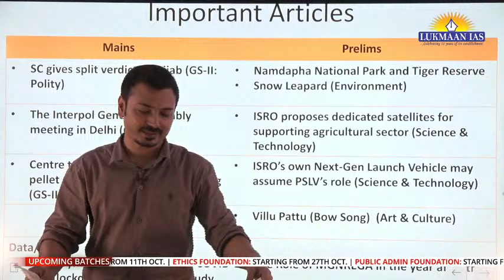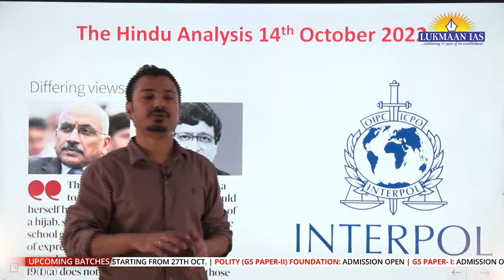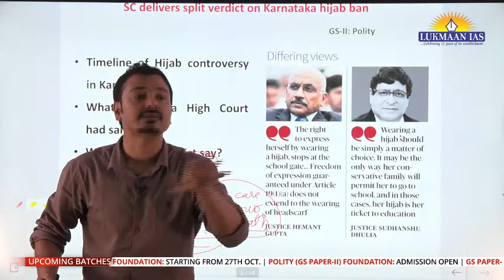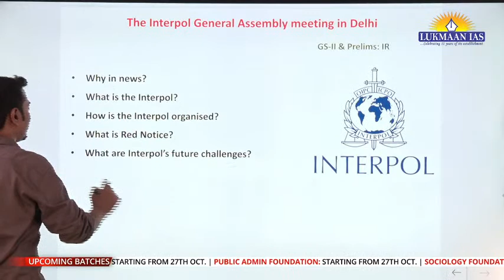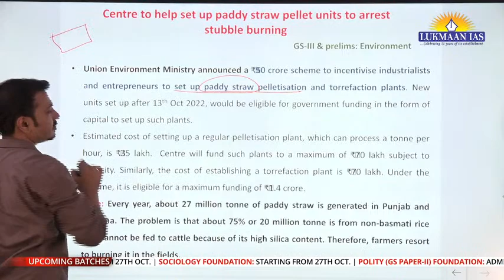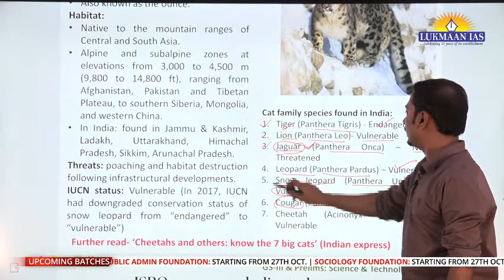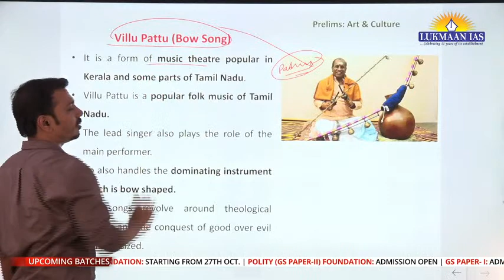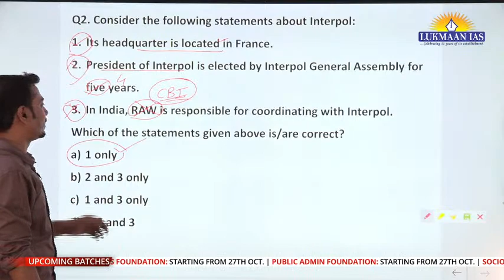The Hindu Newspaper Analysis | October 14, 2022 | By Laxmikant Jaybhaye | Lukmaan IAS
Timestamps:
00:00  Important articles in The Hindu Newspaper of 14th Oct. 2022
08:36 SC gives split verdict on hijab
26:20 The Interpol General Assembly meeting in Delhi
31:24 Centre to help set up paddy straw pellet units to arrest stubble burning
35:17 Namdapha National Park and Tiger Reserve
39:33 Snow Leopard
44:42 ISRO proposes dedicated satellites for supporting agricultural sector
47:02 ISRO’s own Next-Gen Launch Vehicle may assume PSLV’s role
49:15 Villu Pattu (Bow Song)
51:01 Employment guarantee during COVID-19- The Role of MGNREGA in the year after the 2020 lockdown
53:00 Mains Questions
55:57 Prelims MCQs

 👉UPSC PYQs Discussion: shorturl.at/bvATW
👉Toppers' Talk: shorturl.at/kxS23

S. Ansari Sir, IAS Toppers, and the LUKMAAN IAS Team provide you A ONE-POINT PLATFORM and SOLUTION for all your problems, doubts, and queries. The CHANNELS are the NEW-AGE GUIDANCE PLATFORM for IAS to secure top ranks in civil services/UPSC examination. Groom yourself by getting expert advice for GS-Prelims & Mains, Optional Subjects, and interviews.

1. Daily Current Affairs-A News bulletin.
2. WSDP (Writing Skill Development Program): Link for important articles, important quotes of the day, GS/ESSAY/ETHICS MAINS-BASED questions for daily writing practice COMPILED from newspapers/blogs/websites/online news media like the Print, the Quint, and The Wire.
3. Daily Writing Practice: Every day one question for GS, Ethics and Optional Subjects and their model answers.
4. S Ansari and the Lukmaan Team guiding on how to write good answers?
5. Detail analysis of civil services examination based on last five years reports of the UPSC.
6. A separate forum for debate of optional subjects-how to opt for the optional subjects?
7. PT MCQ and their answers & explanations
8. Weekly Current Affairs
9. ED (Editorial Discussion) CLASSES NOTES-the best substitute for current developments
10. Miscellaneous type of information/reports like the Economic Survey, etc.